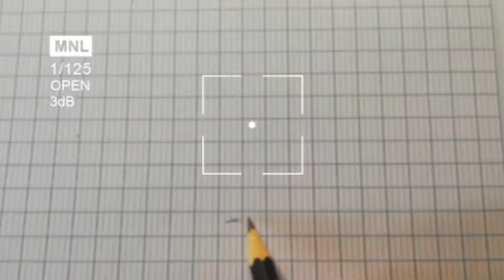Drawing Goku ssj god easy, Cách vẽ Goku ssj god đơn giản, كيفية رسم Goku ssj god, 如何簡單地繪製悟空ssj god